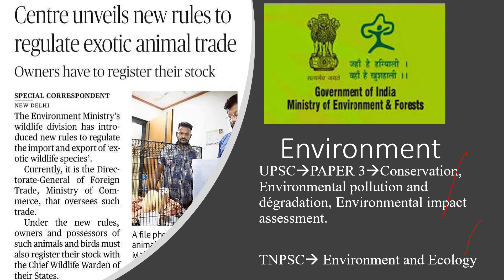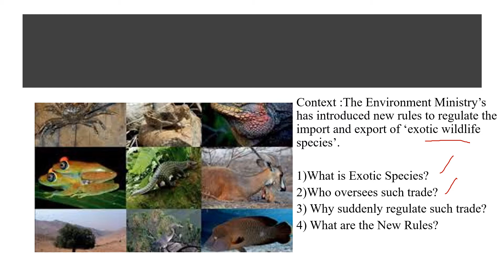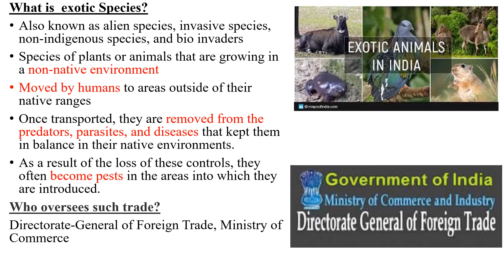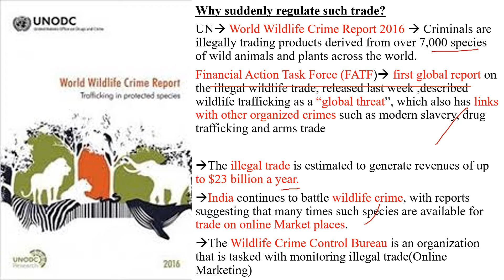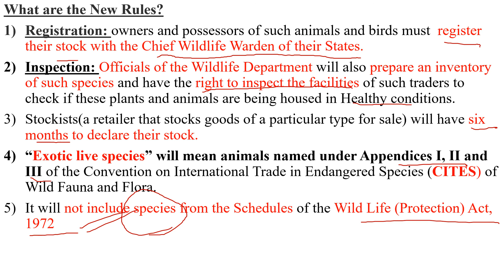CURRENT AFFAIRS/NEW RULES FOR EXOTIC SPECIES